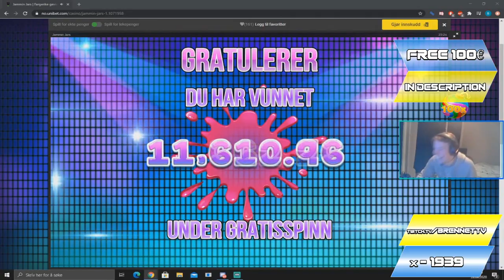Streamer Super Win 42000€ on Choco Reels - Top 5 Best wins of the week slots